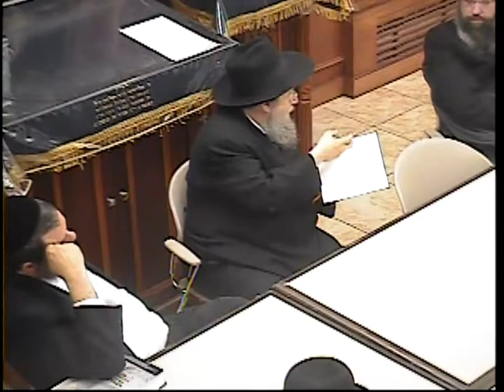אני מאמין . . שכל דברי נביאים אמת - הרב נתן גוראריה (כ"ג סיון תשע"ב)